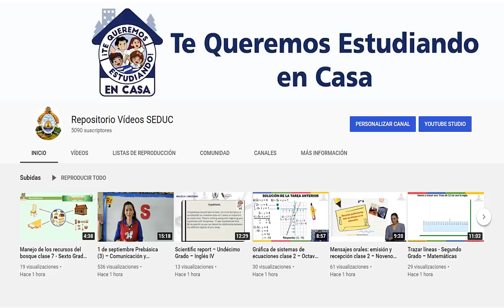7 de octubre Prebásica (2) – Personal y Social